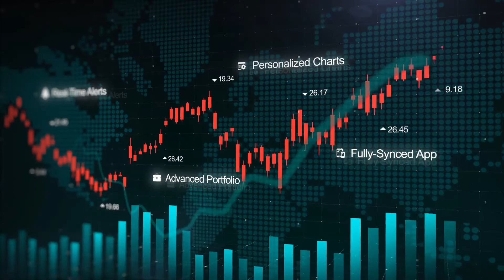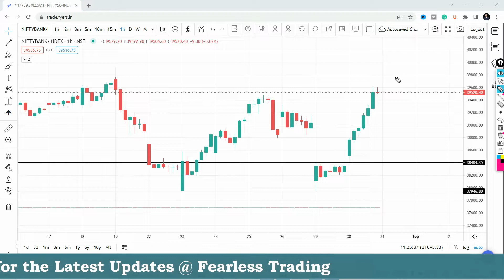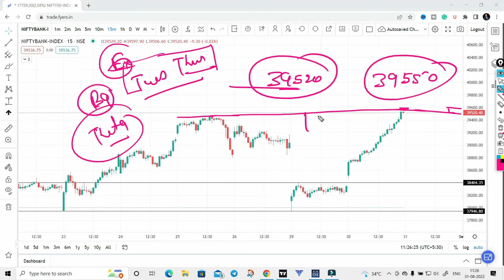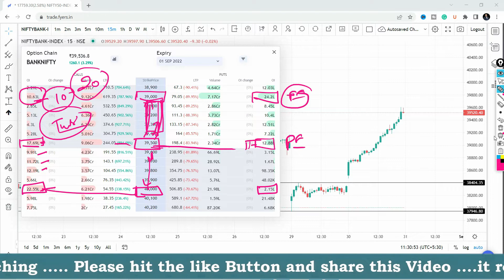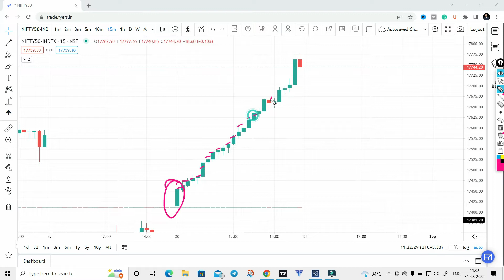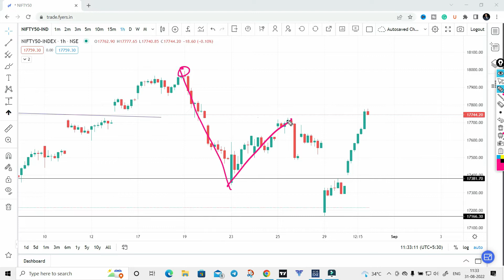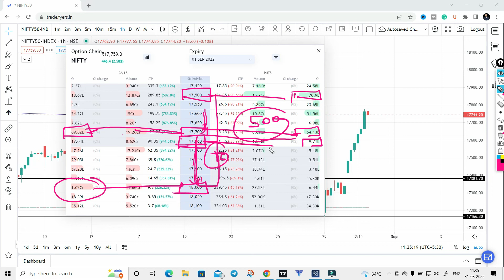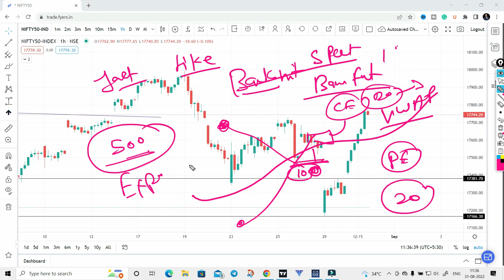ZERO TO HERO OPTION STRATEGY | options trading strategies | stock market | No loss option Strategy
HERO TO ZERO OPTION STRATEGY | options trading strategies | stock market | No loss option Strategy

Learn the Art to make a Zero to Hero Option  Strategy with the help of Hedging. Yes it is possible to make a strategy which will give only profit no matter where market moves.

I will explain in this video how we can use  Options selling together option buying for the same underlying stock or index to take advantage of Hedging. It is possible to make such strategies but very difficult to execute in a live market as one needs to take trades within a few seconds to take advantage of Hedging in liquid option strikes.

Learn this strategy, watch this video maybe twice or thrice and find out such hedging opportunities and also share with us in the comments if you get one.